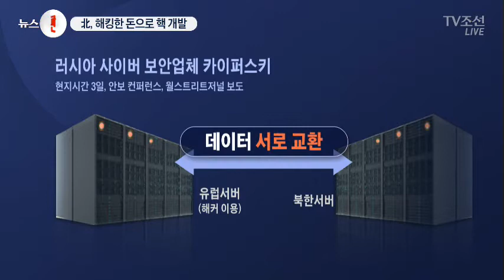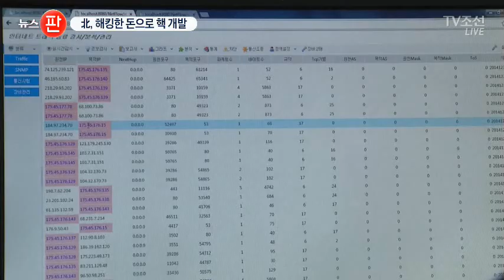"북한, 18개국 금융기관 해킹해 훔친 자금으로 핵과 미사일 개발"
북한이 세계 18개국의 금융기관을 해킹해 자금을 훔쳐 이를 핵과 미사일 개발에 사용했다는 증거가 나왔습니다. 각종 대북 제재로 돈줄이 막히자, 국제적 절도를 저지른 것으로 보입니다.